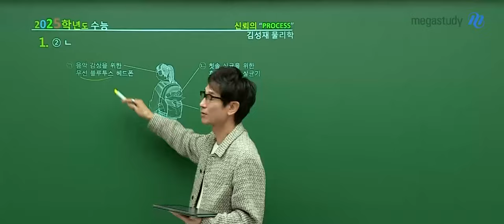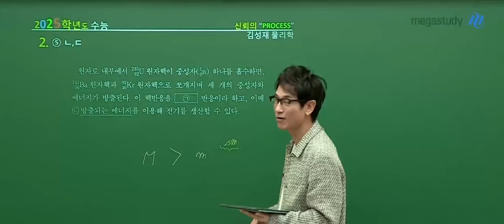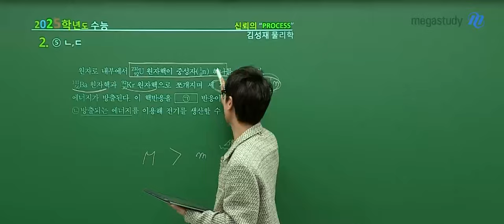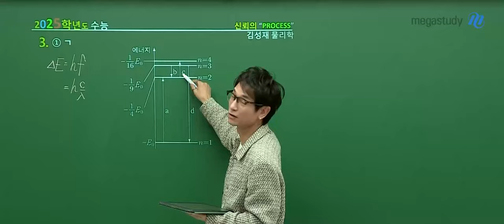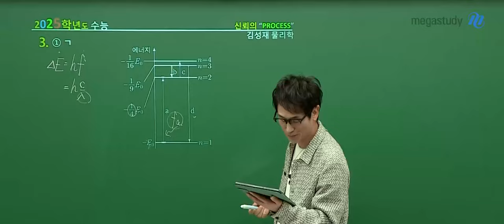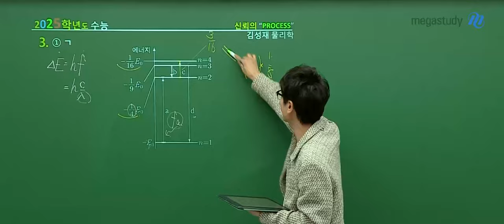[메가스터디] 물리학 김성재쌤 - 2025학년도 수능 물리학I 해설강의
물리학 김성재 선생님의 2025학년도 수능 물리학I  해설강의 영상입니다.